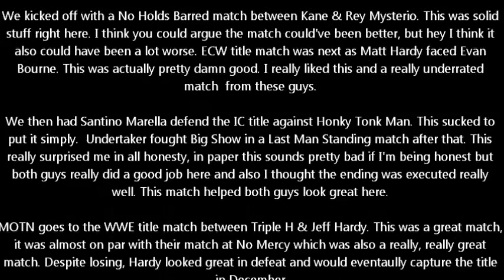WWE Cyber Sunday 2008 Review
The best Cyber Sunday PPV. But does it mean it's any good?